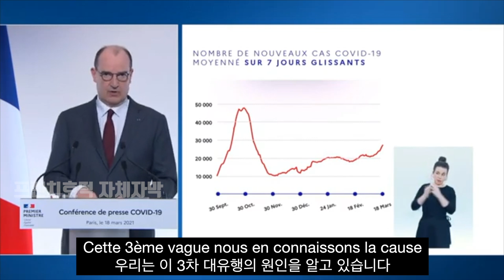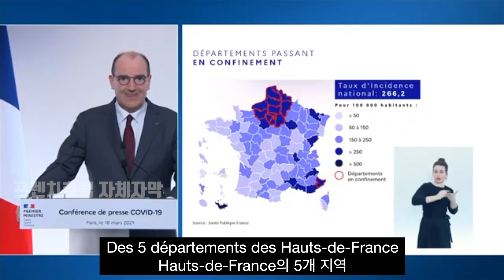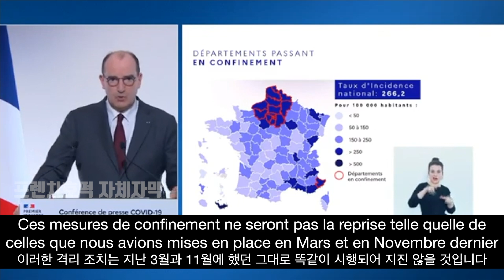[프랑스 코로나 상황] 파리 등 수도권 결국 3차 격리... 영국발 변이 급증으로 3차 대유행이 눈 앞에 왔다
프랑스, 유럽은 지금 영국 변이 바이러스로 보건 비상 상황
장 카스텍스 총리는 어제(18일) 회담에서 프랑스 코로나 상황이 3차 확산에 휘말렸으며 전염병이 더욱 심각해지고 있음을 알렸다. 파리 등 수도권 지역에 3차 봉쇄를 선언하면서 3차 대유행에 대한 새로운 결정, 아스트라제네카 백신에 관한 내용 등을 발표했다.

✅ 프렌치 호떡이들에게 호떡 하나 사주기🌟
Encouragez-nous ici:
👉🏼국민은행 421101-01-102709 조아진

저희 영상을 좋아해 주시는 여러분들이 눌러주시는
정 담뿍 담아 남겨주시는 아름다운 한마디 한마디가
진짜 진짜 엄청난 힘이 됩니다
호떡이들의 꿀님이 되어주세요
플렝가스!!